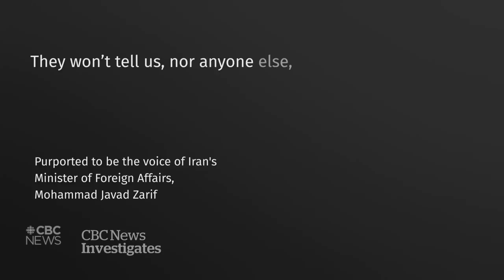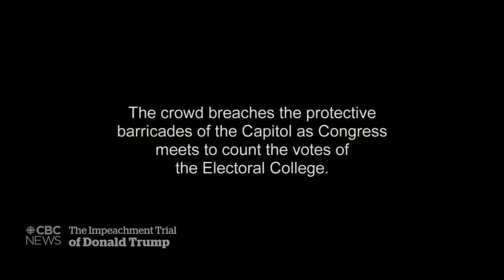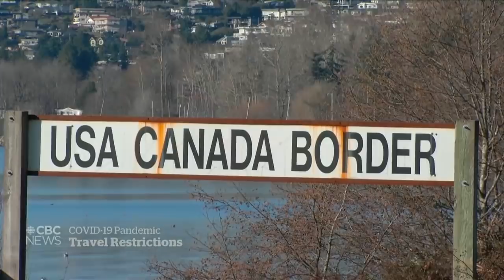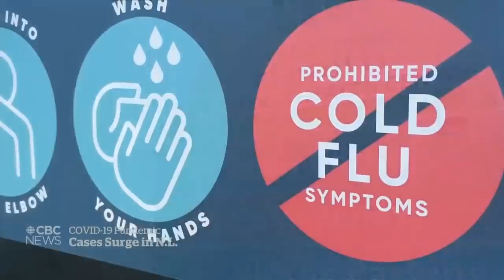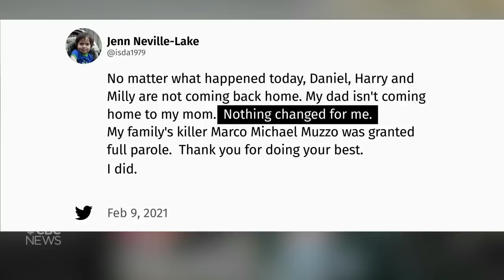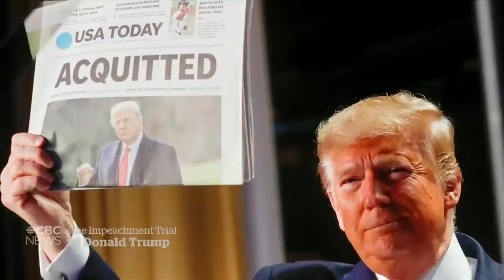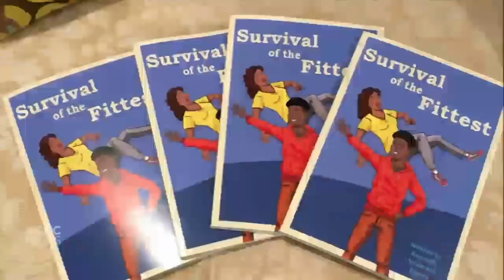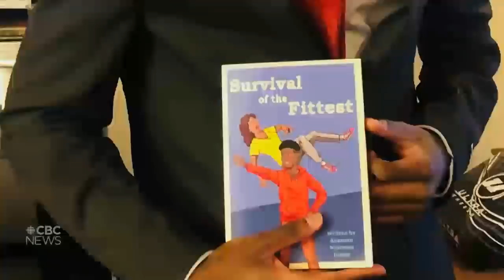CBC News: The National | Secret recording about what maybe happened to Flight 752 | Feb. 9, 2021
A secret recording being reviewed by the Canadian government, the RCMP and CSIS appears to reveal Iran’s foreign minister raising the possibility of Flight 752 being intentionally shot down. The first day of Donald Trump’s impeachment trial gets underway. Plus, will a surge in COVID-19 cases impact the upcoming Newfoundland and Labrador election.

00:00 The National for Feb. 9, 2021
01:11 Secret recording about Flight 752
04:58 Trump's 2nd impeachment trial begins
09:00 New COVID-19 rules for land borders
09:29 Air Canada cuts jobs, more routes
09:47 Some self-employed won't need to repay CERB
11:58 Small businesses want help with credit card fees
14:09 COVID-19 spike in Newfoundland
16:45 Canada approves 6th dose in Pfizer vaccine
17:21 Vaccinating Manitoba First Nations
19:29 Inquiry into Montreal wrongful arrest
20:01 Drunk driver who killed 4 granted parole
21:13 Myanmar protests against coup continue
21:39 Jimmy Lai denied bail in Hong Kong
22:02 Hong Kong dual nationality policy
25:02 Texas DA can't turn off cat filter
26:04 The impeachment trial of Donald Trump
35:15 Using VR to train future surgeons
39:28 Come From Away on stage in Australia
41:58 The Supremes co-founder Mary Wilson dies
43:06 The Moment: 14-year-old author